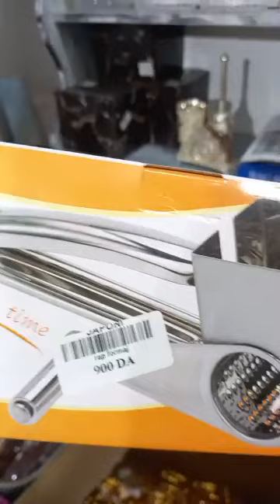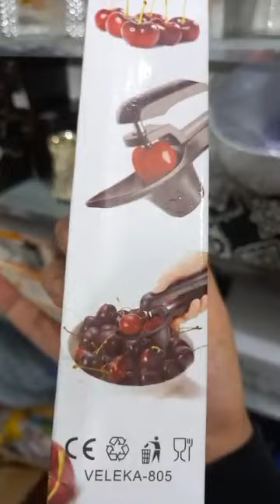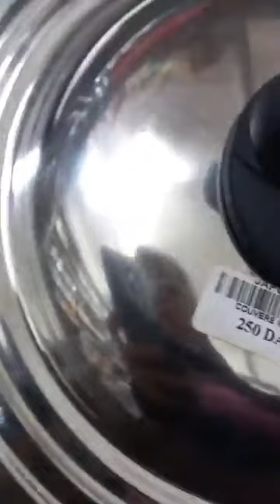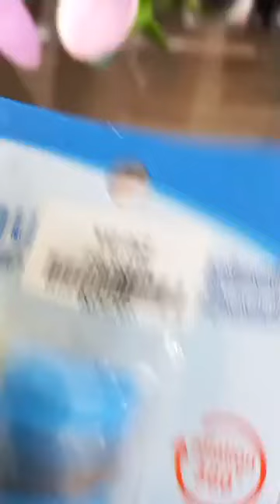الجزء الثاني من فيديو جديد عملاق البلاستيك العلمة مقابل السكة الحديدية قريب من المستشفى يوجد توصيل